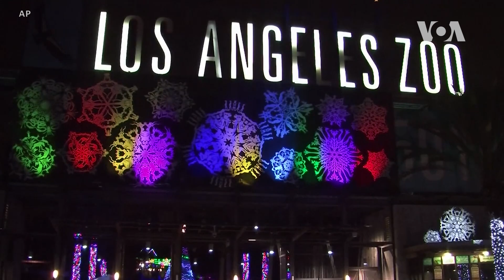[글로벌 리포트] 형형색색 불 밝힌 LA 동물원...도쿄 겨울 축제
한 주간 세계 뉴스와 화제의 영상을 전해드리는 글로벌 리포트. 오늘은 수많은 전구와 크리스마스 장식으로 겨울밤을 밝히는 LA 동물원, 도쿄의 겨울 조명 축제, 긴 내전으로 고통받은 시리아 사람들의 크리스마스 맞이 이야기를 전해드립니다.